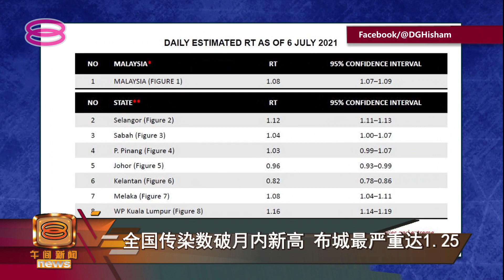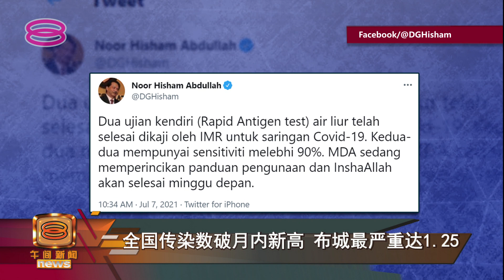【全国传染数破月内新高 布城最严重达1.25】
随着全国新冠病例上升，国内基本传染数连续2天攀高，昨天更录得1.08，写下一个月来的新高。